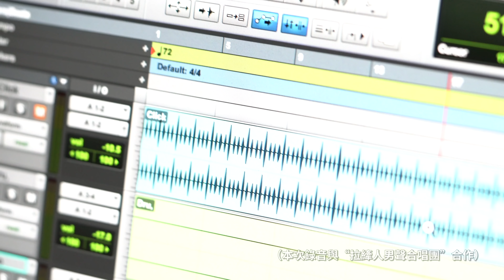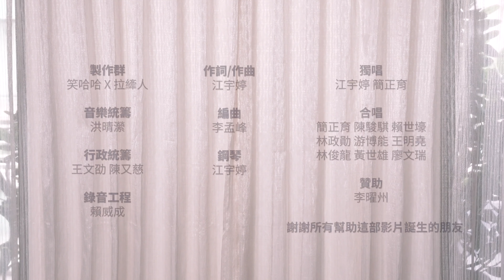江老師自創防疫歌曲《安全》暖心合唱版 Feat. 拉縴人男聲合唱團 ||LOL About Music Ep. 135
有東西要寄給我們可以寄到▶️▶️▶️
台北市信義區東興路69號9F

錯字更正：
07:52 Bass “廖文瑞” 誤植為 “賴文瑞”